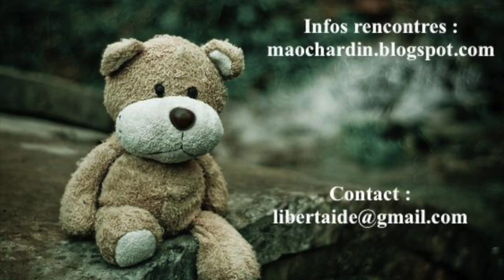Nos parents et nos blessures d'enfance, de cause à effet ?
Pas si simple. Pourquoi ne guérissons nous pas de nos blessures d'enfance, celles que nos parents nous ont involontairement ou volontairement infligées? Comment parvenir à guérir, dépasser, s'épanouir?